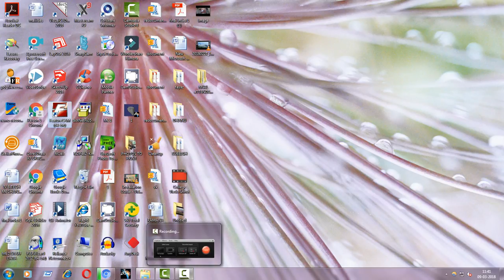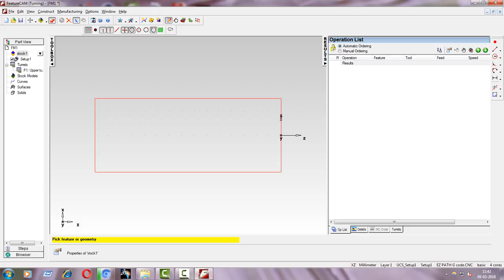INTRODUCTION TO FEATURE CAM